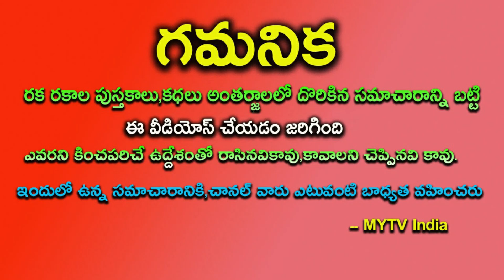రాసిపెట్టుకోండి డిశంభర్ 1 ఈ 4 రాశులవారికి మహర్దశ ఒక స్రీ జాతకాన్నే మార్చబోతుందిdecemberastrology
రాసిపెట్టుకోండి డిశంభర్ 1 నుంచి ఈ 4 రాశులవారికి మహర్దశ ఒక స్రీ జాతకాన్నే మార్చబోతుందిdecemberastrology